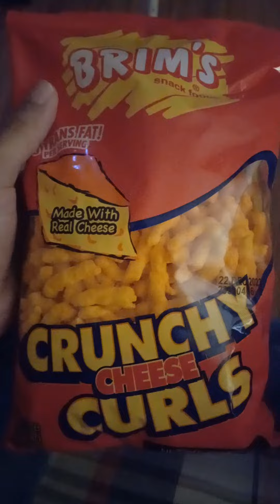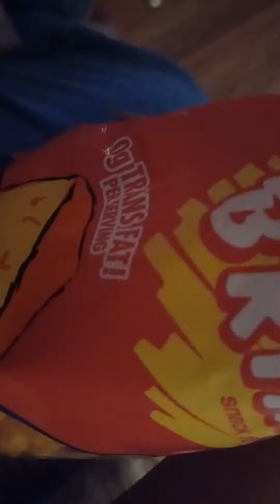Brim's crunchy cheese curls🧀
brims cheese curls 🧀